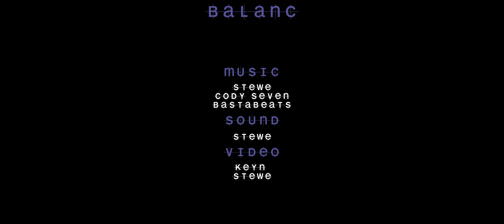Stewe & Keyn - BALANC (OFF VID)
Music video by Stewe & Keyn performing Balanc, produced by Stewe, Cody Seven & BastaBeats.

NEZAPOMEŇ ODEBÍRAT UNBLBL!

  ★ Recording & Mix/mastering: Štěpán "Stewe" Bárta,